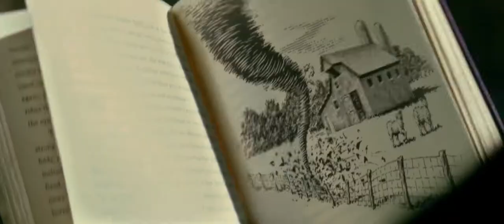Inkheart 2008 Trailer HD | Brendan Fraser | Andy Serkis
Inkheart 2008

A young girl discovers her father has an amazing talent to bring characters out of their books and must try to stop a freed villain from destroying them all, with the help of her father, her aunt, and a storybook's hero.

Director: Iain Softley
Writers: David Lindsay-Abaire (screenplay), Cornelia Funke (novel)
Stars: Brendan Fraser, Andy Serkis, Eliza Bennett